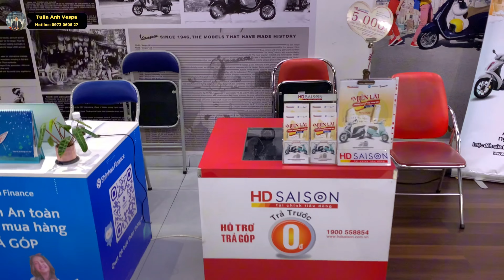Cập Nhật Giá Xe Vespa Tháng 09-10/2024 - Ưu Đãi " MUA XE TRÚNG XE " Cực Hấp Dẫn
Chủ Đề Video: Cập Nhật Giá Xe Vespa Tháng 09-10/2024 - Ưu Đãi " MUA XE TRÚNG XE " Cực Hấp Dẫn
Kênh của Tuấn Anh sẽ chia sẽ về tất cả các vấn đề xoay quanh xe Vespa & Piaggio
Bản quyền thuộc về Tuấn Anh Vespa